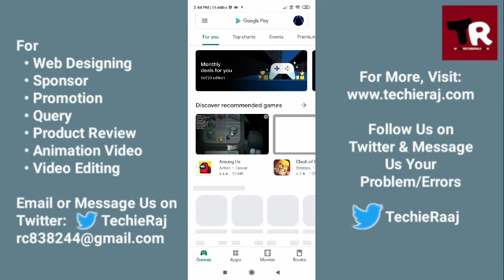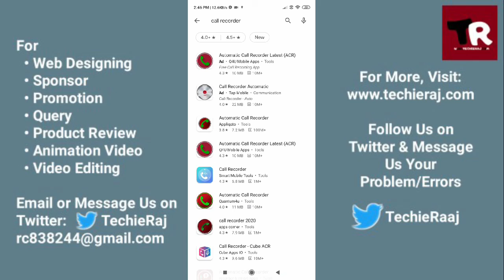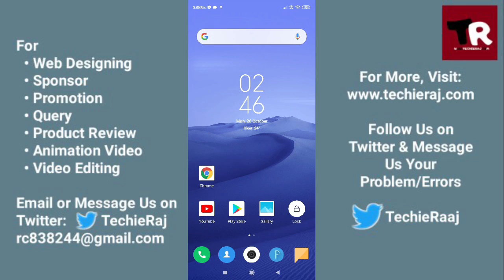Redmi K30 5G Extreme Call Recording App Setting